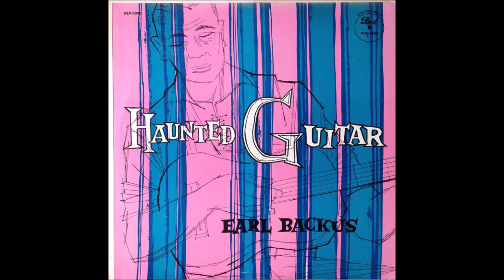Ricky Ticky - Earl Backus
The song "Ricky Ticky" from the 1957 Earl Backus album "Haunted Guitar"

Artwork – Lewis
Bass – Mel Schmidt
Drums – Frank Rullo
Guitar – Earl Backus, Remo Biondi
Percussion – Remo Biondi
Piano – Bob Acri
Vocals – Jack Halloran Choir